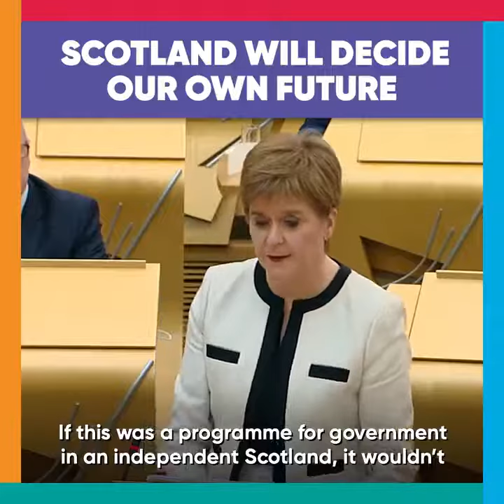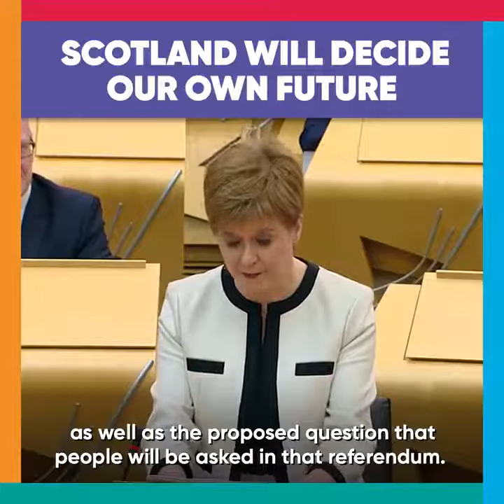Scotland First Minister on Indepencence